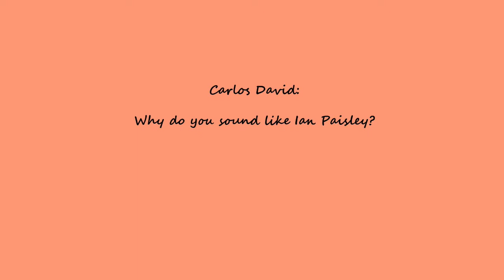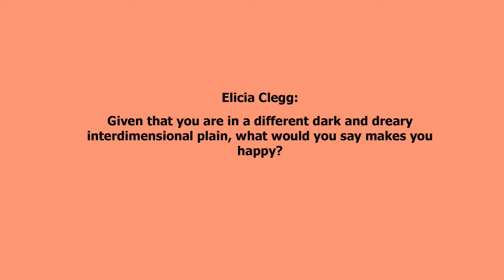Mafrog of Morskar Filling In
Temporary hijacking of Lu's channel